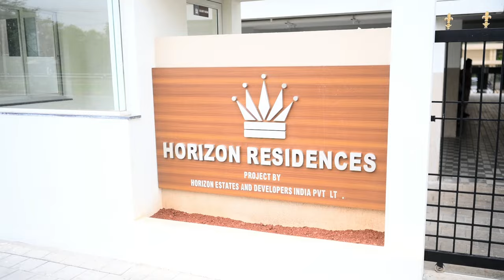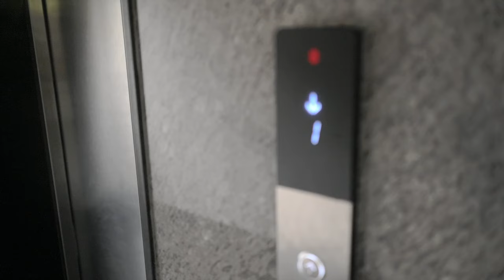Horizon Residences | 2 and 3 BHK Apartments | EMI Available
For Property Sale/Purchase/Construction please contact ☎️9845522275,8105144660